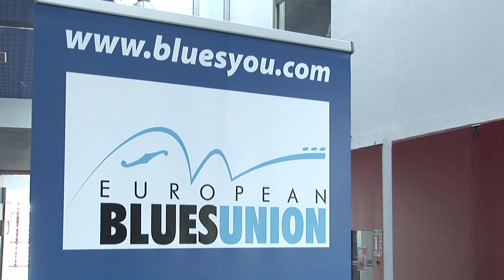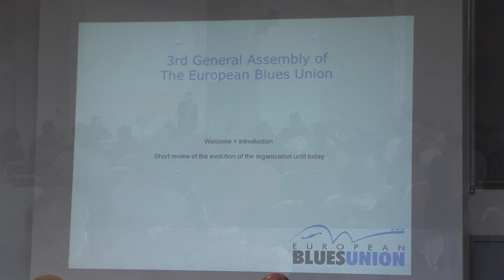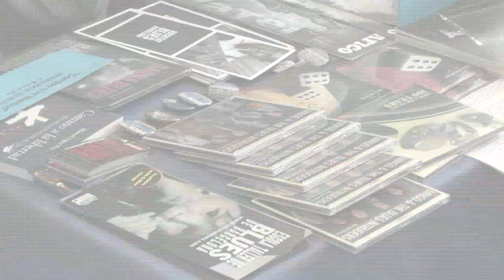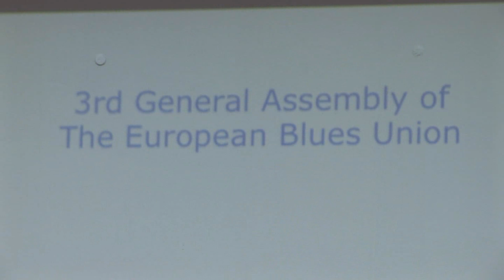European Blues Challenge 2013 - Toulouse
A Tolosa, in terra francese, l'8 e il 9 marzo, si è svolta la finalissima dell'European Blues Challenge 2013, il Blues Contest organizzato dall'European Blues Union, associazione che riunisce tanti operatori del settore. Il concorso si è concluso con una due giorni al Club Le Bikini, una fantastica venue alla periferia di Tolosa, in cui si sono esibite le 20 band vincitrici delle selezioni delle rispettive nazioni partecipanti all'edizione di quest'anno. Ad aggiudicarsi l'ambìto riconoscimento gli italiani Veronica & The Red Wine Serenaders,